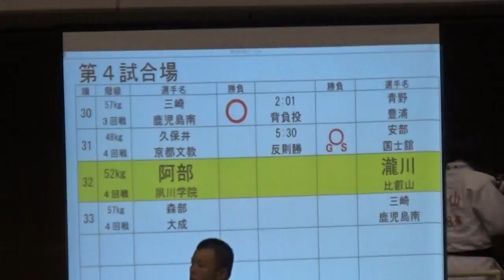2017年 柔道女子 個人52kg 準々決勝 阿部vs瀧川